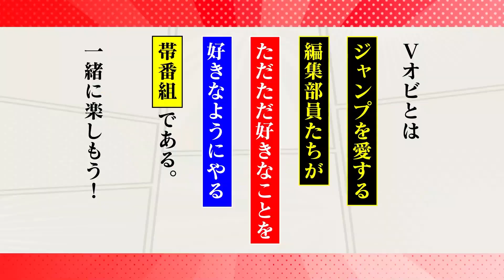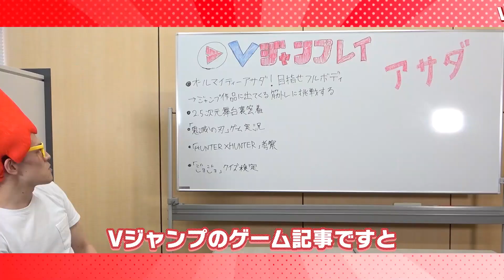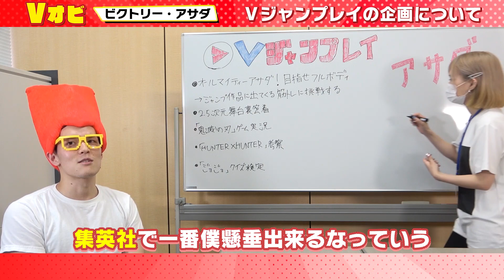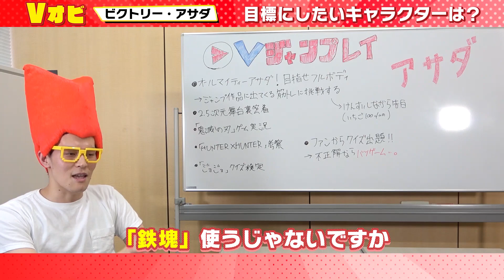『Vオビ』企画会議「ビクトリー・アサダ」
『Vオビ』はジャンプを愛する編集部員たちが
ただただ好きなことを好きなようにやる帯番組です！
ビクトリー・アサダが考える『Vオビ』企画とは？
出演者 ビクトリー・アサダ
【VJUMPLAY】
●VジャンプレイWEB